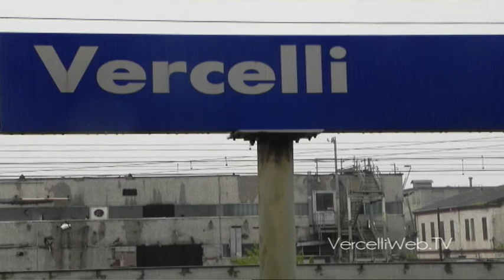Stefano Damagino, comitato pendolari Vercelli